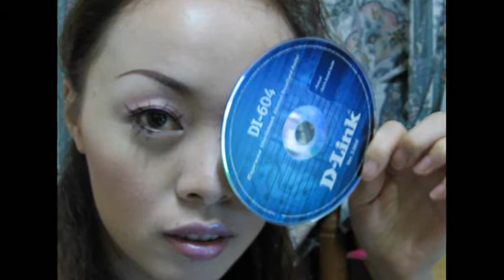LuLu photo show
丑小丫變美女